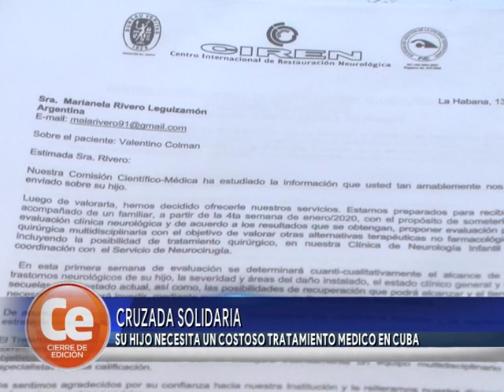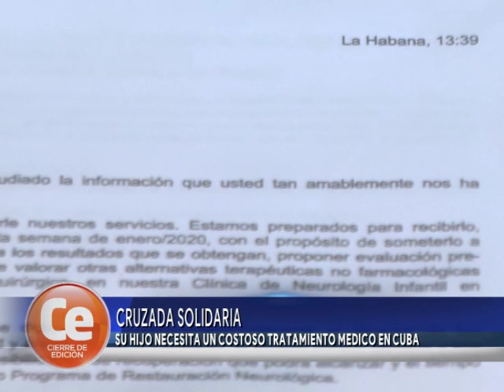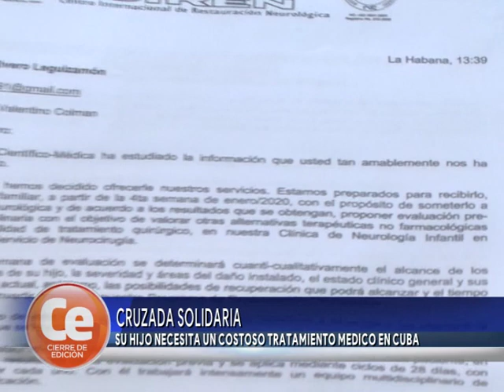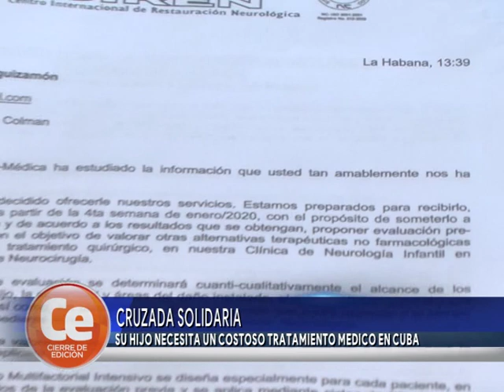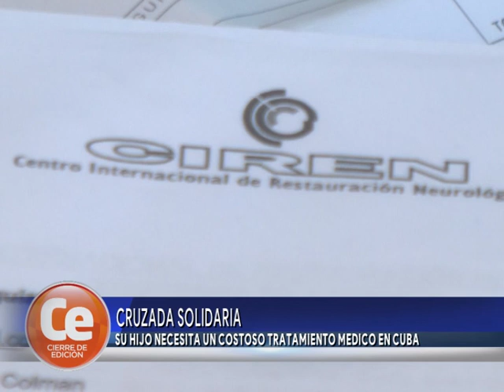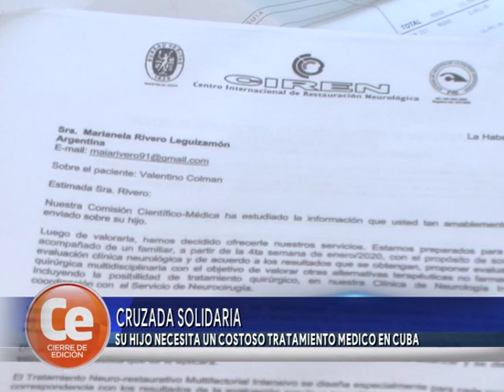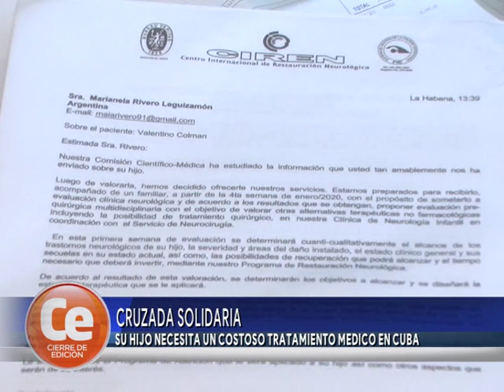CRUZADA SOLIDARIA | SU HIJO NECESITA UN COSTOSO TRATAMIENTO MEDICO EN CUBA